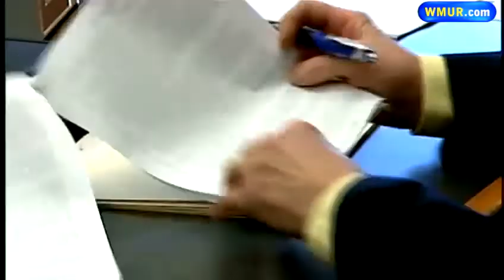Committee overwhelmingly recommends medical marijuana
A House committee advanced a bill to legalize marijuana for medical use Thursday after tweaking the language.